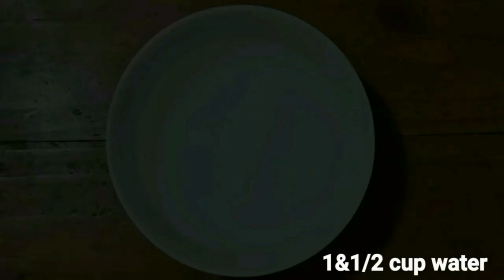DIY Kwek-Kwek/Street Food/My Version/Pwede Pang Negosyo/Simpleng Buhay Vlog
➡Mga naluto at nagawa ko habang may pandemic. Libangan dahil nasa bahay lang...